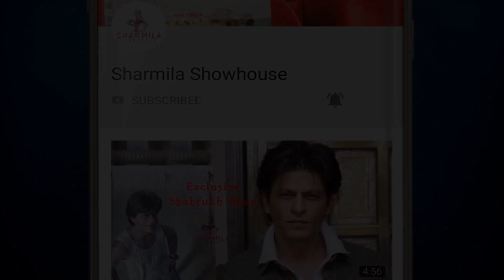জেনে নিন কী কী কারণে আপনারা 'সাঁঝবাতি’ দেখবেন | Sanjhbati Review | Dev | Paoli | Soumitra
Sanjhbati is the story of Sulekha, the lonely elderly woman facing difficulties with her loneliness and crankiness. Here is the Trailer of the film by Leena Gangopadhyay & Saibal Banerjee. Presented by Atanu Raychaudhuri and Produced by BengalTalkies.